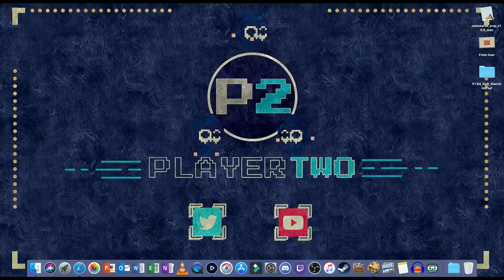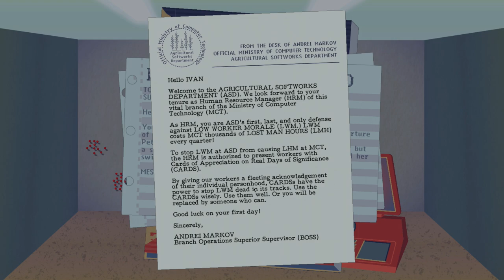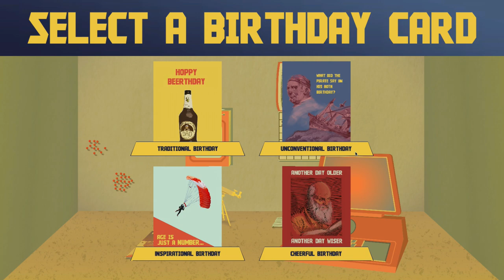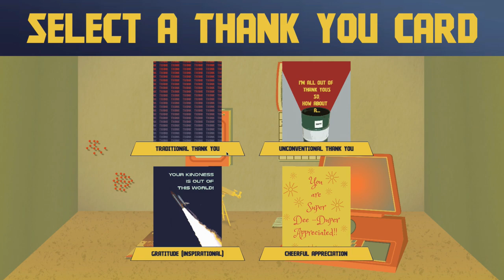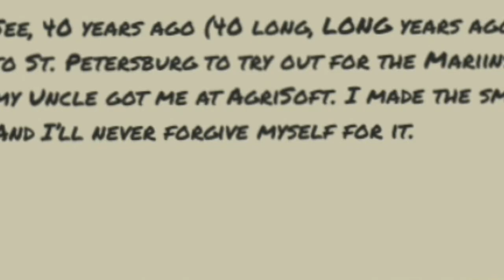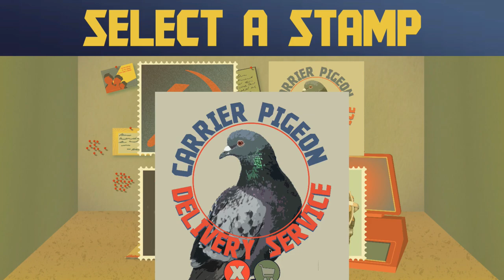ANAGRAMS, COSMONAUTS & COCKATOOS | FROM IVAN [#01]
Hello you wonderful people and welcome to PART 1 of my playthrough of FromIvan which is an indie game free on both Mac and Windows. It's a fun choice-effect styled game in which you select cards, invitations and other items for people and their reactions to your choices determine what happens in your playthrough! This game does have multiple endings so see how we get to ours!

They are NEVER expected but ALWAYS massively appreciated! 💚

My adorable little 16-bit P2’s were made by the wonderfully talented

My AWESOME new header was created by the immense Kejirain!